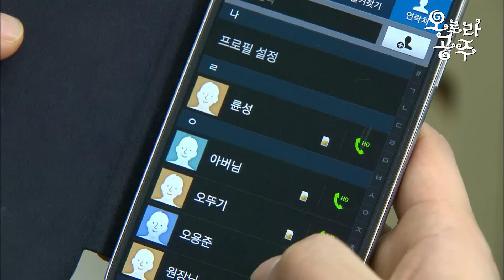[오로라공주] / Princess Aurora EP145-148회 | 이제부터 행복 시작💖 서하준과 전소민에게 찾아온 기쁜 소식? MBC131205방송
[오로라 공주]  Princess Aurora

집으로 귀가하던 중 교통사고로 세상을 떠난 마마(오창석)
설희(서하준)와 로라(전소민)는 진심으로 마마(오창석)의 죽음에 진심으로 슬퍼한다.

슬픔을 딛고 살아가던 중 설희(서하준)와 로라(전소민)에게 새로운 생명이 찾아오는데..

출연진 : 전소민, 오창석, 박영규, 손창민, 오대규, 김보연, 박해미, 김혜은, 변희봉, 서우림, 서하준, 이상숙, 이아현, 이현경, 임예진, 정주연, 신주아, 김정도, 정연주, 송원근, 김세민, 최소은